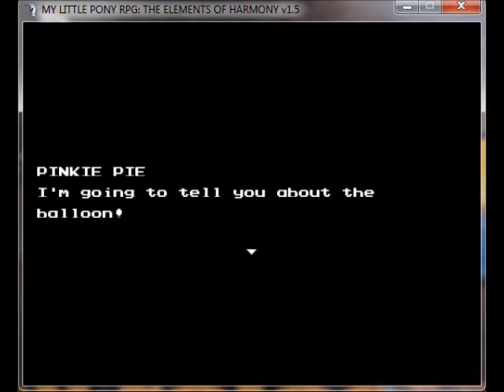MLP FIM RPG The Elements of Harmony part 29 malboros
even more everfree and malboros